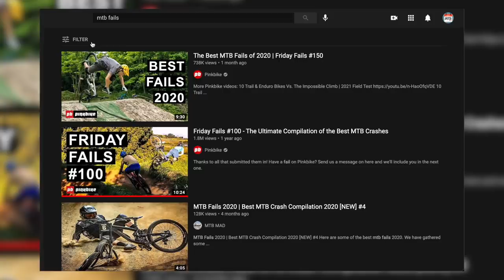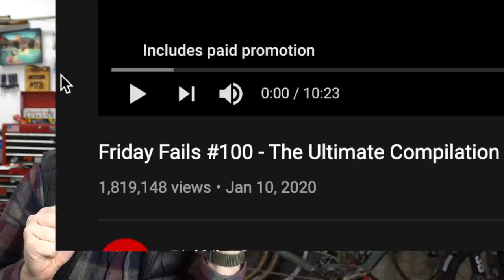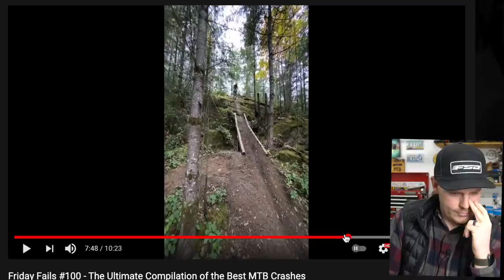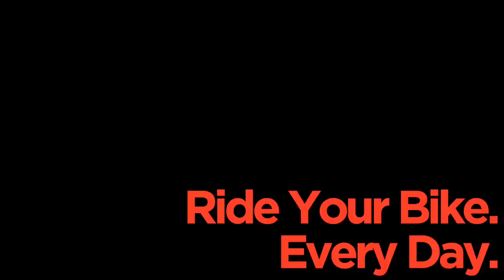Reacting To The Worst Mountain Bike Crashes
Watching mountain bikers crash has to be one of the worst things a human can do. And being a mountain biker myself, watching crashes makes me sick to my stomach. So tune in as I endure 10 minutes of my life that I wish I could get back as I react to the top crashes from pinkbike's Friday fails.

Great Products I Love: